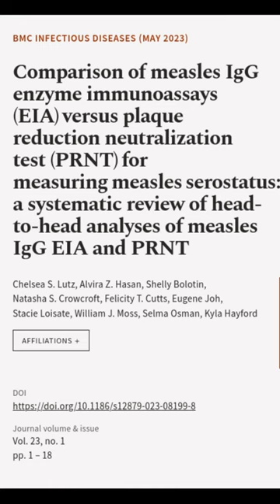Comparison of measles IgG enzyme immunoassays (EIA) versus plaque reduction neutraliz... | RTCL.TV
### Keywords ###

### Article Attribution ###
Title: Comparison of measles IgG enzyme immunoassays (EIA) versus plaque reduction neutralization test (PRNT) for measuring measles serostatus: a systematic review of head-to-head analyses of measles IgG EIA and PRNT
Authors: Chelsea S. Lutz, Alvira Z. Hasan, Shelly Bolotin, Natasha S. Crowcroft, Felicity T. Cutts, Eugene Joh, Stacie Loisate, William J. Moss, Selma Osman ,and Kyla Hayford
Publisher: BMC
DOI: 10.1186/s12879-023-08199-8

### Video Timestamps ###
0:00:00 - Summary
0:00:31 - Title
0:00:38 - End